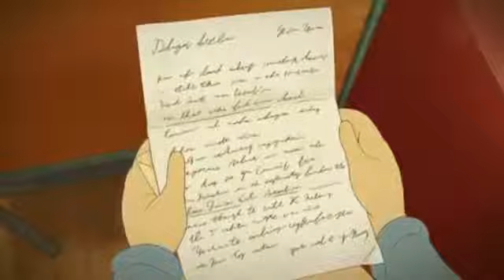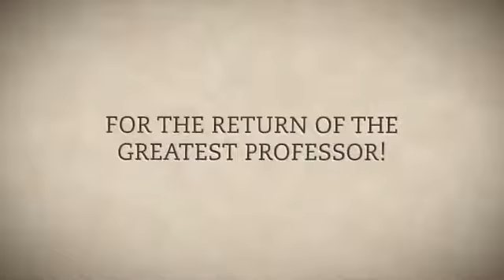Professor Layton and the Miracle Mask History Trailer